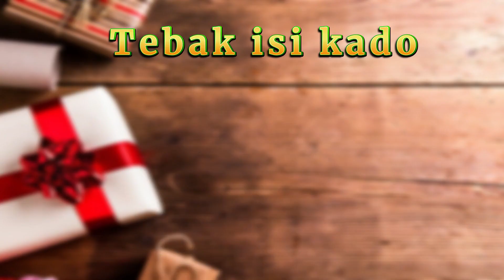KAUM REBAHAN‼️ PILIH KADO KESUKAAN KALIAN 🤣🤣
Yuk tebak isi kado kalian di sini‼️
Jangan sampai kena zonk ya.